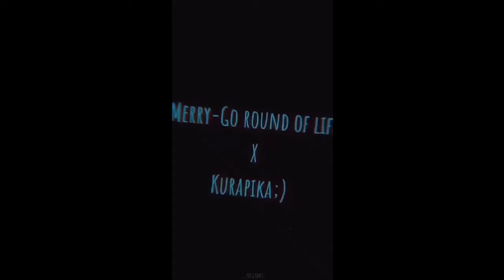Merry-Go Around of Life (Howl's Moving Castle) x Kurapika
I do not own this edit, all I did was add the words Kurapika was saying. I'm still learning Japanese so please don't feel shy and correct me if I misspelled something.